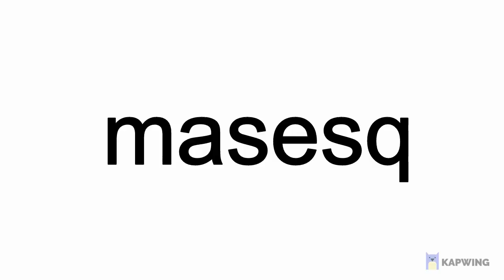Holiday Event Characters Are Up!!! First Look @ Grim & Nel Wow!!!! Bleach Immortal Soul External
Thank you so much for all the support!  Subtitled in over ten plus languages.

*BIS: All Characters Upgrade between lvl 64-80; Promote All Characters 2 Red Star to 4 Red Star Minimum; All Characters Awaken between 1-3 Minimum.  This is based on averages.